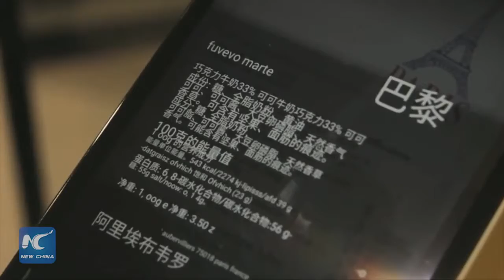When China meets France